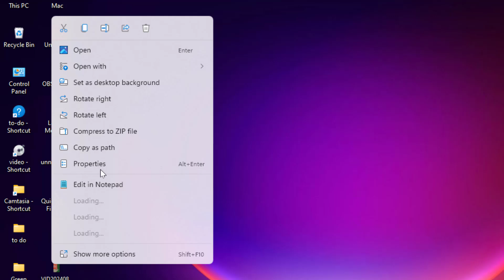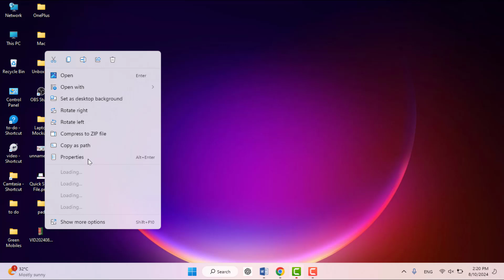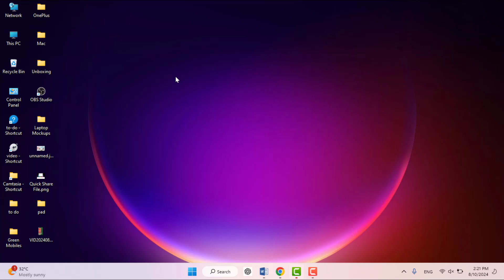How to Remove Personal Information from Your Photos on Windows 11/10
How to Remove EXIF Data from Photos on Windows

Want to protect your privacy by removing personal information from your photos? In this video, we'll show you how to remove EXIF data, including sensitive details like GPS locations and camera information, from your images on Windows. This step-by-step guide will walk you through using built-in tools to ensure your photos are clean and private before sharing or uploading them.